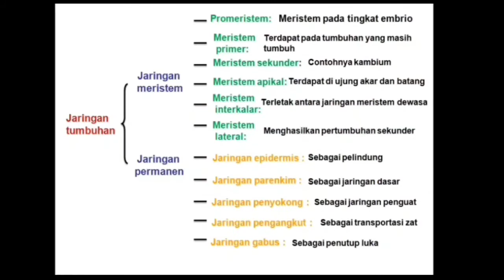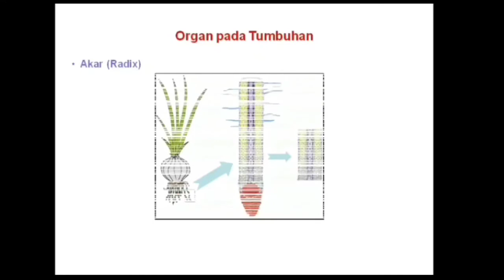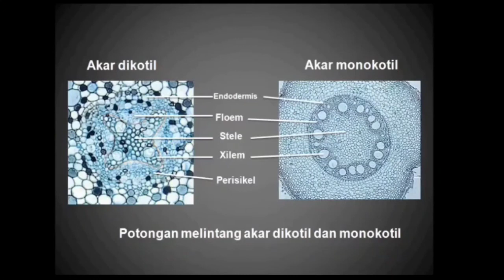Jaringan Tumbuhan part-1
Vidio ini berisikan materi tentang jenis-jenis jaringan pada Tumbuhan